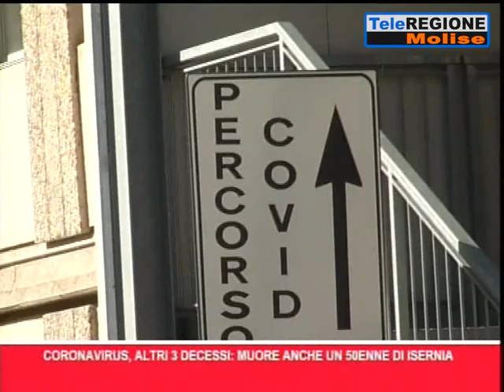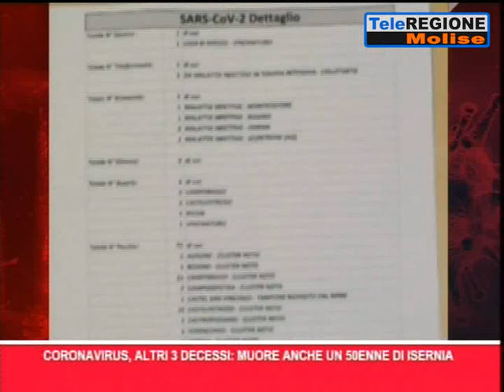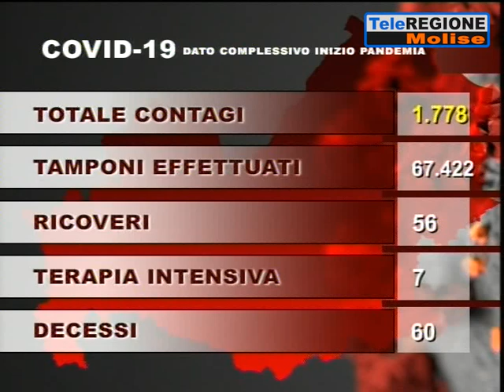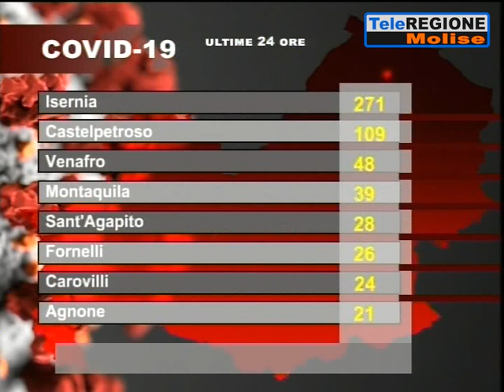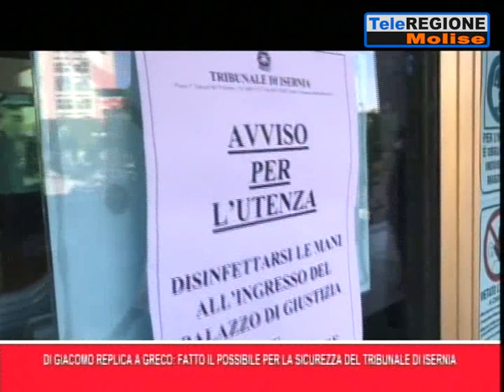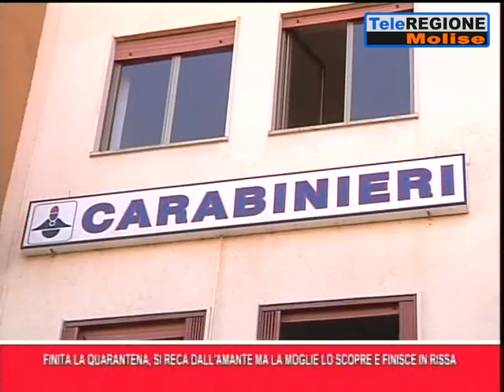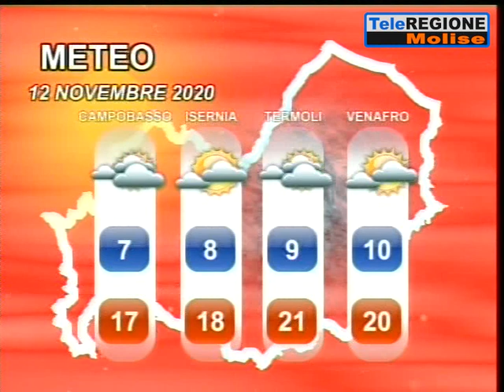Telegiornale ore 14.00 - 11/11/2020